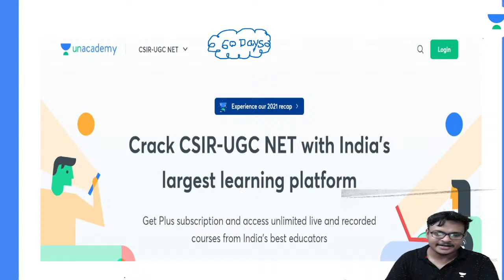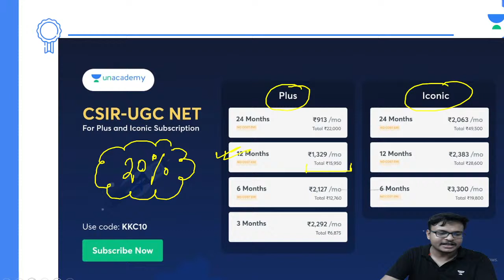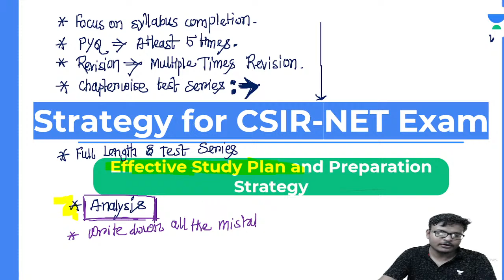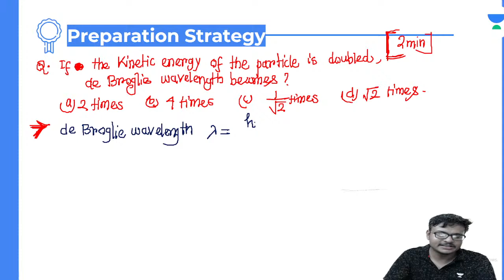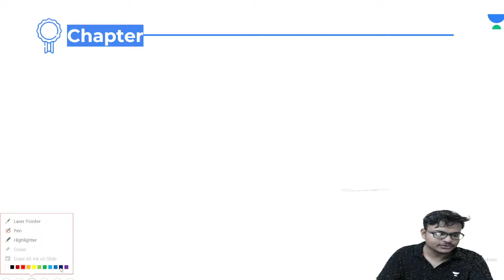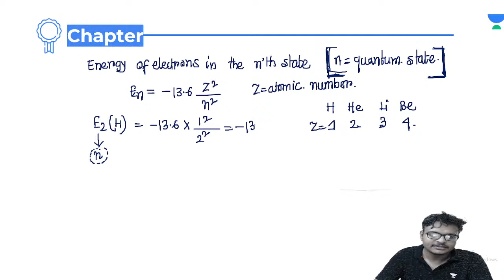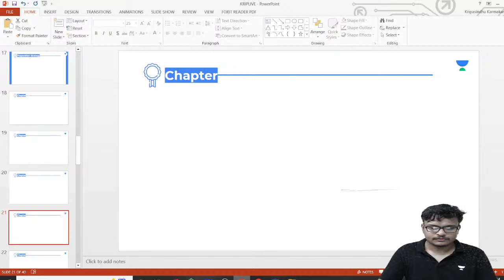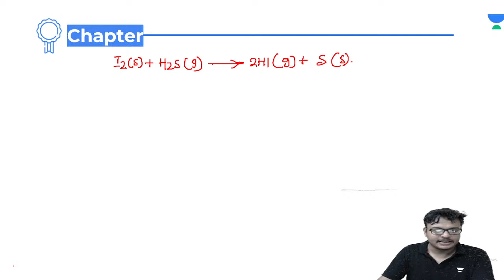How to use last 60 days for CSIR UGC NET Preparation? | Preparation Strategy | Kripasindhu Sir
In this session, Educator Kripasindhu Karmakar will be discussing How to use last 60 days for CSIR UGC NET Preparation.

Call Kripasindhu Karmakar's team on  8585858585 and take your CSIR UGC NET Preparations to the next level.

➤ About the Educator:  CSIR-NET JRF AIR-2 | GATE AIR-36 | Qualified IIT-JAM, SET, BARC, TIFR, FSSAI, UPSC-Geoscientist.

You can enroll to Unacademy Subscription and get the following benefits:
1. Learn from your favourite teacher
2. Dedicated DOUBT sessions
3. One Subscription, Unlimited Access to Live Online Classes and Videos
4. Real-time interaction with best-in-class teachers
5. You can ask doubts in live online classes
6. Limited students in each Class
7. Download the videos & watch them offline
Feel free to spread the word – share the videos with your friends and classmates.